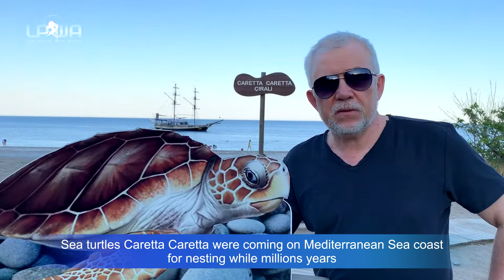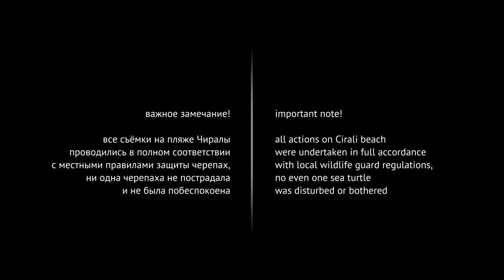Caretta LP Animation 2019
Caretta Light Painting Animation.
Made in Cirali, Turkey at June 2019

Important note!
All actions on Cirali beach were undertaken in full accordance with local wildlife guard regulations, no even one sea turtle was disturbed or bothered!

Special thanks to local wildlife guard personnel for consultation & kind help!

Sea turtle real video by Николай Ахтямов